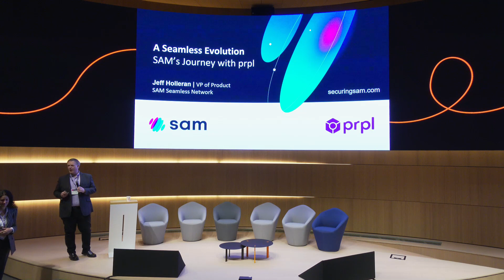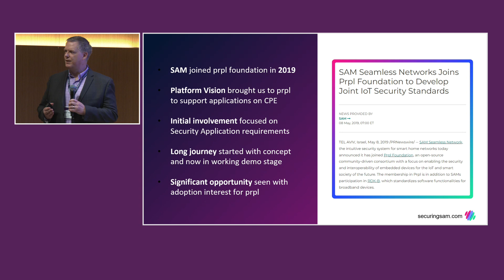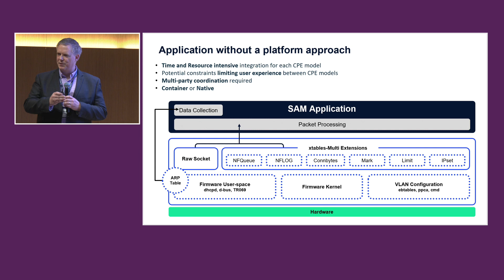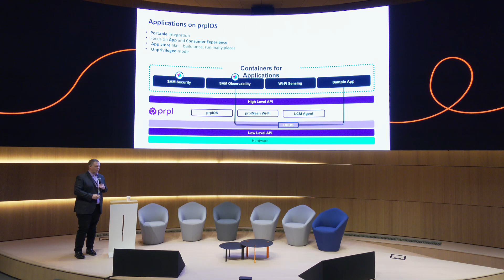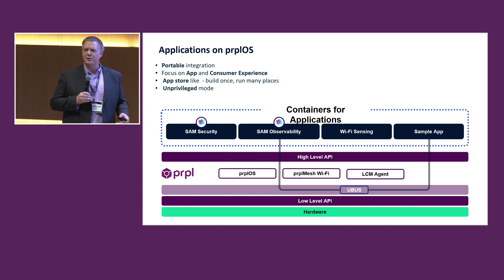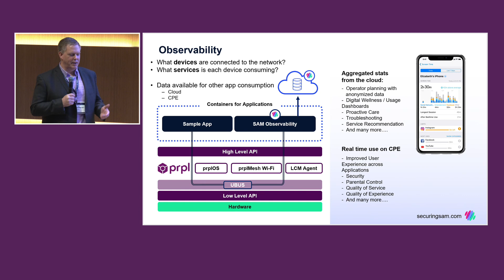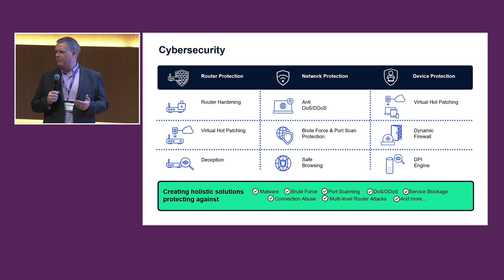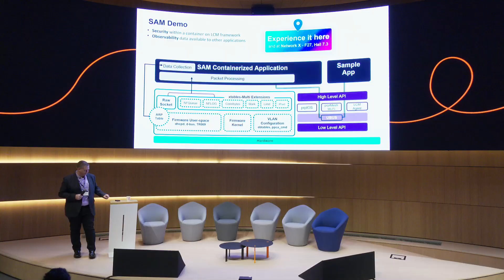prpl Summit 2023 - A Seamless Evolution SAM’s Journey With prpl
A Seamless Evolution: SAM’s Journey With prpl
Jeff Holleran – SAM Seamless, VP of Product

prpl Summit 2023
Orange Bridge, Paris October 23rd

To see the full agenda and download the slides, visit the event

Host:
Orange

Airties
Bitdefender
Origin Wireless
SAM Seamless
SoftAtHome
Vantiva

Arcadyan
Sagemcom
Skyworth
WNC - Wistron NeWeb Corp.
ZTE
Zyxel Communications